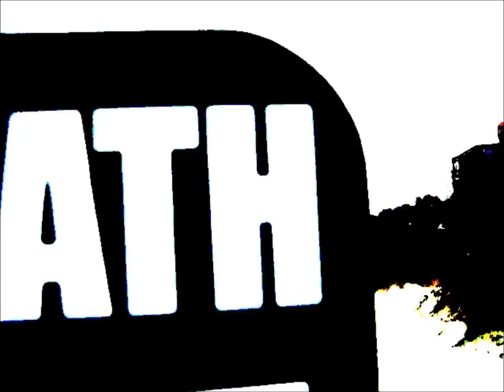Mudcat : All Ways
from 2013 release 'You Better Mind'

video shot on a Canon digital camera and edited with Windows Live by mUD : Decatur GA, Audubon Zoo New Orleans LA, Jekyll Island GA, San Marino Italy, Fort Meyers FLA, and from the highways in between

Recorded and mixed live to analog tape at "The Living Room" Atlanta, GA July 21 and 22 by Rob Gal, assisted by Ed Rawls and Justin. Mastered by Jason Reichert.

Mudcat: Guitar, Vocal
Eskil: Drums, Harmonies, Harmony Arrangements
Snave: Guitar, Harmonies, Harmony Arrangements
Joe Burton: Trombone, Horn Arrangements
Shannon Kirk: Bass, Harmonies
Chad Mason: Piano
Mico Bowles: Trumpet
Daryl Dunn: Saxophone

Lyrics:

Today your fiery sun touched softly
Breeze aloft and hardly
From darkness, you brought day
Your love is all ways
There is something we've got to say and we throw our arms down
Take the fingers from ears taste the bitter tears

We long to know you
Embrace, adore you
Sorrow hangs our souls in debt
We cast away pulling nothing in our net
Precious seed has not sprouted yet
Thunderous deeds have got us far as we can get

We make war on all living things
Sing empty verses and keep our hands clean
We have failed to keep our brother from harm
Or carry our sister in true loving arms
So let your tempest rain, let it storm our life
May you wash us from high and blow away our lies